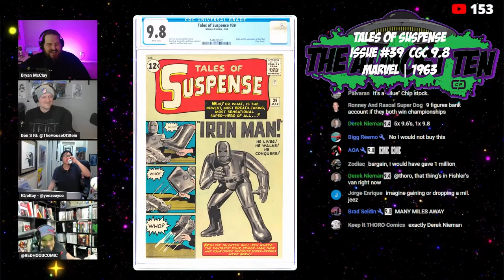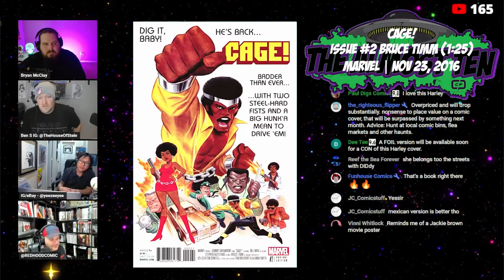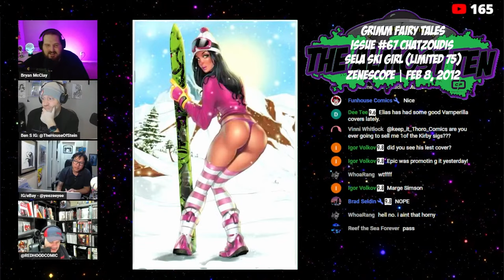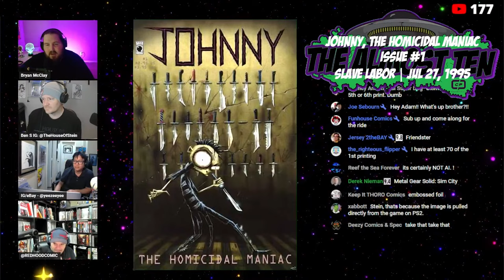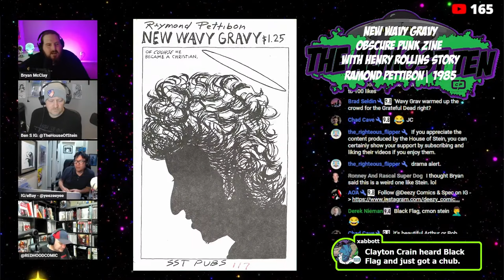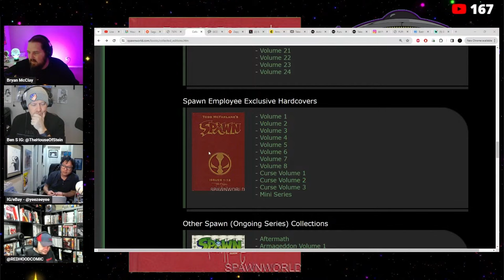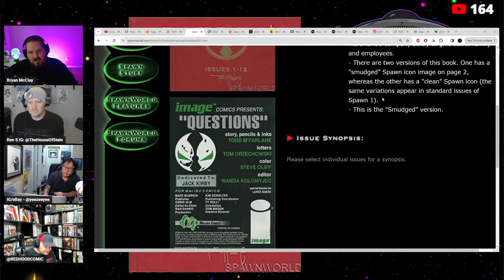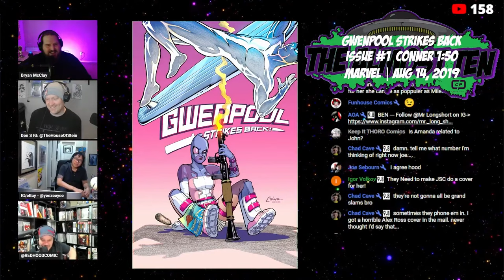The Almost Ten Review | April 5th 2024 | House of Stein Hot Ten Comics Show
The "Almost Ten" is a list of books that we like to spotlight that are on the cusp of entering the Hot Ten List or more likely, books that we think people may have never seen or heard of. As we like to say "enjoy some free Cornbread"!

This video is a clip taken from The House of Stein's Hot Ten Comics Show streamed live Friday Night 4/5/24 on The House of Stein YouTube Channel.